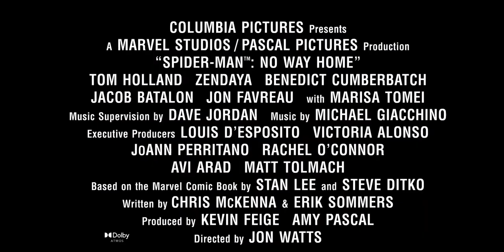Homem Aranha Sem Volta Para Casa - Por Trás Das Câmeras